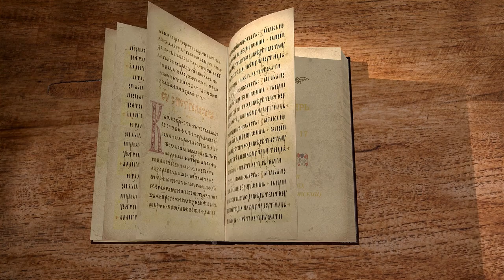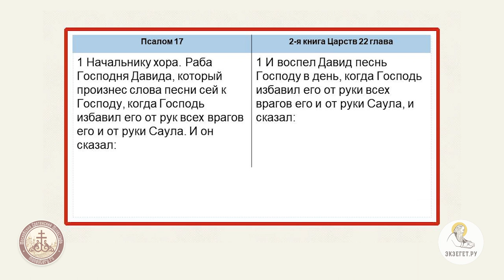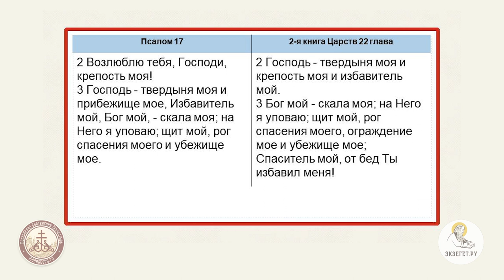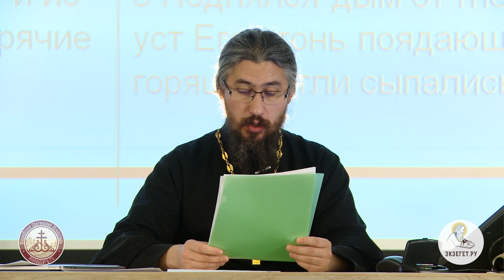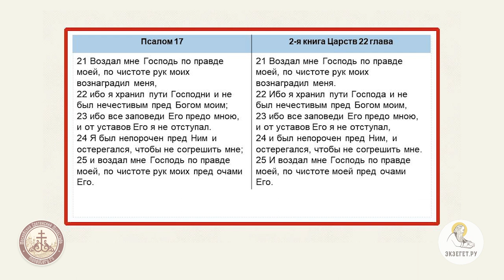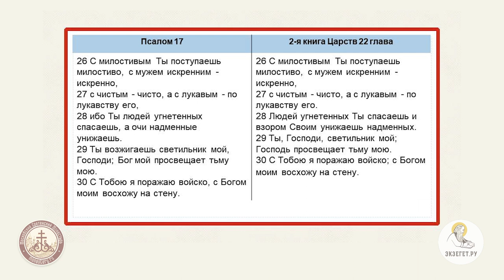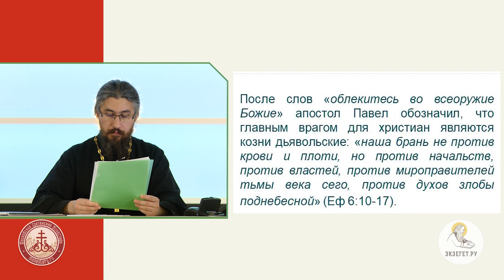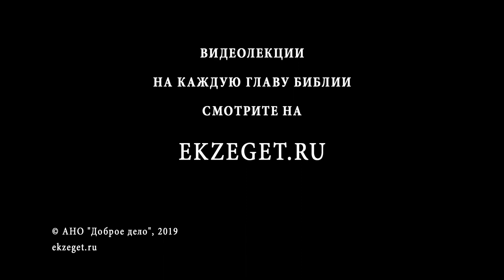Псалтирь. Псалом 17. Иеромонах Ириней (Пиковский). Ветхий Завет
Псалом 17 написан, когда Господь избавил Давида от всех врагов его, включая Саула. Давид изображает свои страдания, молитву ко Господу и грозное явление Его в защиту Давида. И, хотя враги были сильны, Бог избавил Давида, так как он хранил заповеди Господни. Что означают и к кому относятся слова: "С преподобным преподобен будеши, и с мужем неповинным неповинен будеши, и со избранным избран будеши, и со строптивым развратишися"? Бог защищает угнетенных и даёт Давиду силу на врагов Его. Почему враги вопиют ко Господу, но Он не внемлет? И вот, Давиду покорились иноплеменники. За всё это Давид славит Бога. Но к одному ли Давиду относятся ли слова псалма, можно ли его истолковать о Сыне Давидовом?